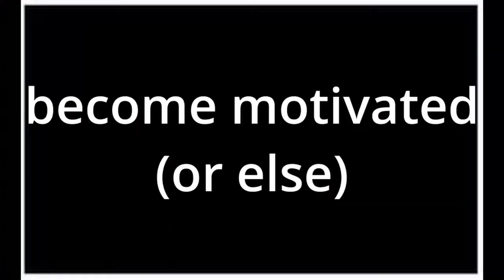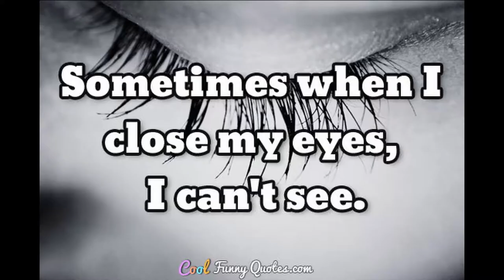Kanye Motivational Monday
MOTIVATION